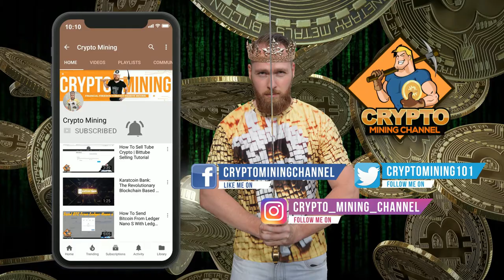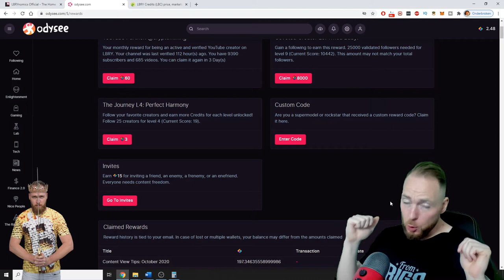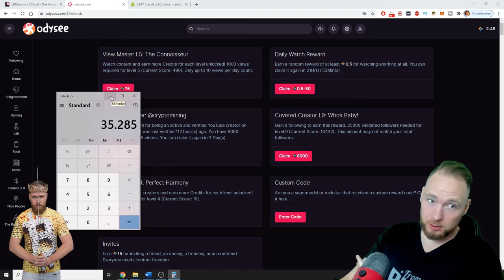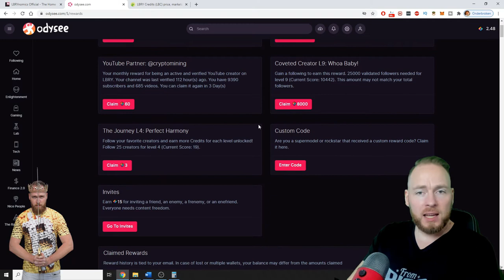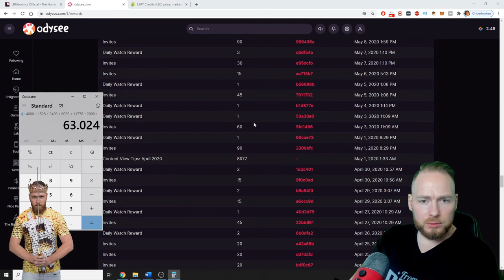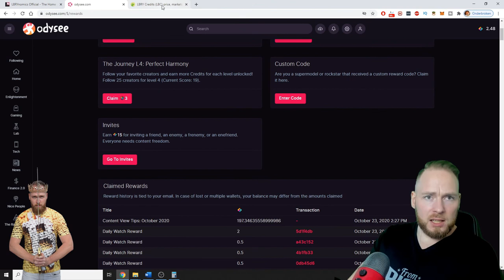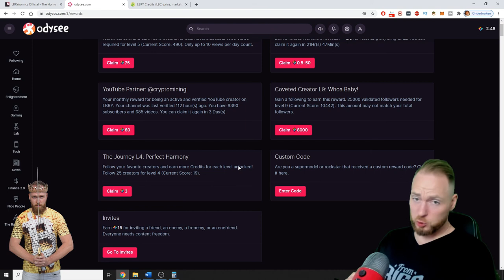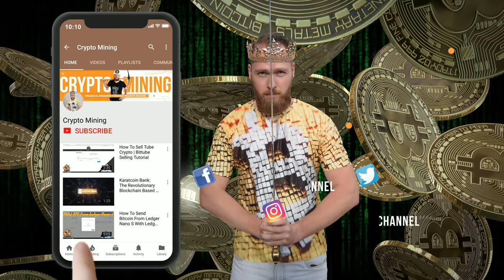LBRY TV / Odysee Review 2020 + 9 Month LBRY TV earnings 💰💰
LBRY TV / Odysee review: 9 month lbry tv earnings
Join LBRY/odysee through this link and get some free LBC More info below ⮯

Download the LBRY app or visit lbry.tv for free and experience content freedom. You can sync your entire youtube channel in one click (see how in my previous video and earn lbry credits for each video view.
How to monetize your youtube channel without adsense in one click and make up to 35 times as much as youtube adsense

LBRY review : what is LBRY tv and how to earn free LBRY credits (Lbc)

☑ Refer others

☑ Mine LBC

☑ Receive tips